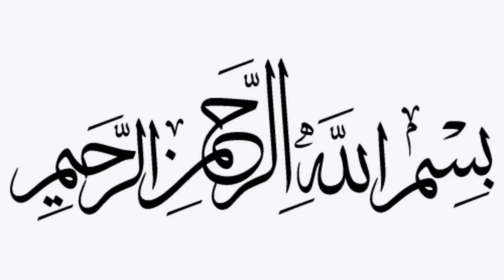Paya Soup | Paya ka salan | paya ka sherva | lamb trotters |stew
Hello everyone,
Paya Soup is a soup or stew made using the legs of 'lamb' also called lamb trotters and this is a very healthy soup recipe. Mutton Paya soup has always been one of my favourites as it has all the health benefits and it is indeed a nourishing soup for kids, young ones as well as old ones.